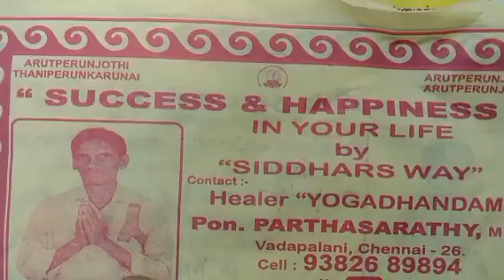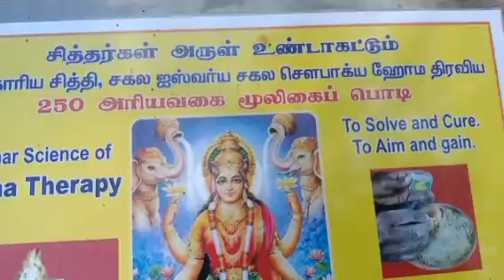7.1.22,குரு பூஜை அழைப்பு,SIDDHARS GURUPOOJA INVITATION,9382689894,CHENNAI,YOGADHANDAM